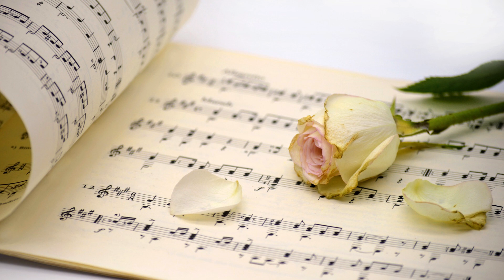Beethoven - Symphony No1 In C Major Op21 II Andante Cantabile Con Moto